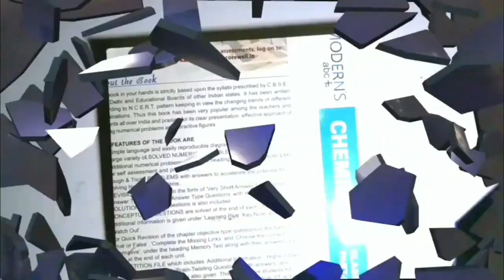How to make a Rechargable Emergency light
How to make a Emergency light
emergency light

pencil soldering iron
Pencil se kya kya banaya jata hai
led emergency light
Reachable Emergency light kaise banaye
Motor se light kaise jalaye
high quality emergency light
rechargeable led emergency light
How to make a emergency light at home//
How To Make Powerful Emergency Light || Homemade Rechargeable Emergency
Emergency Light @creativeujjwal
Inventor_diary
Inventor_diary
Ghar par banaye 10 rupaye mein Dly Idea LED light

1. Emergency light Kaise banaye

2. How to make emergency led lights at home

3. How To Make Rechargeable Emergency Light At Home

4. How To Make Rechargeable LED Emergency Light At Home

5. How To Make Rechargeable powerful Emergency

Light At Home

6. how to make portable emergency light at home

7. how to make emergency light at home with mobile battery
8. How to Make easily Emergency Light at Home
2. Mobile Battery

3. Spst Switch

4. Charging Conector

5. Diode 4007

6. Resistence 100

1. Emergency light Kaise banaye

2. How to make emergency led lights at home

3. How To Make Rechargeable LED Emergency Light

At Home

4. How To Make Rechargeable powerful Emergency

Light At Home

5. how to make light at home easy

6. how to make portable emergency light at home

7. how to make emergency light at home with mobile

battery

8. How to Make easily Emergency Light at Using Old Mobile Battery

Home

9. how to make emergency tube light at home

4v battery
led strip 4v

1. Emergency light kaise banaye ghar par
2. Emergency light kaise banaye charging wala
3. Padhne ke liye light kaise banaye
4. How to make high quality rechargeable emergency light at home
5. homemade emergency light
6. diy emergency light
7. padhane ke liye light kaise banaye ghar par
8. padhane ke liye light kaise banaye
9. Rechargable Emergency light at home
10. Rechargable light kaise banaye